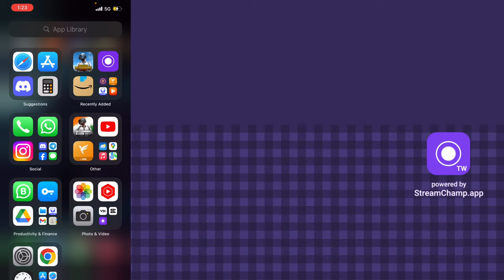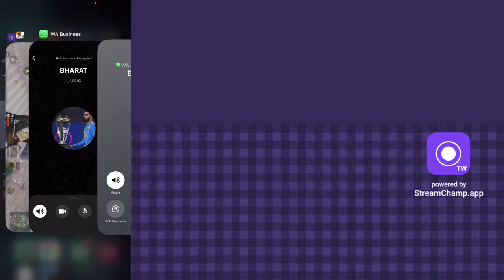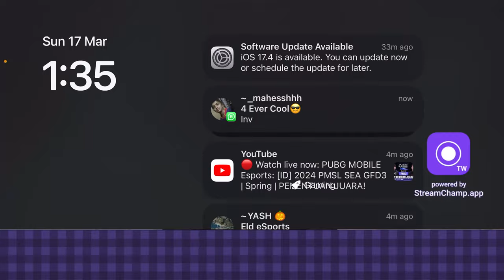BARKI GAMING YT Live Stream